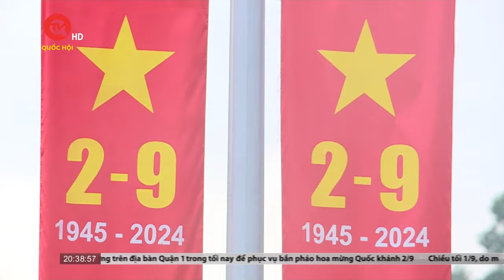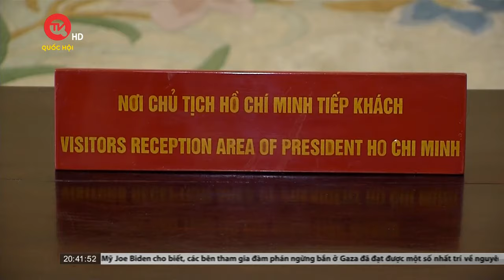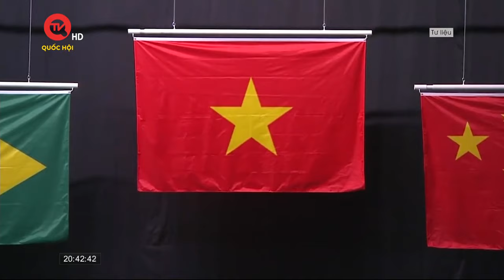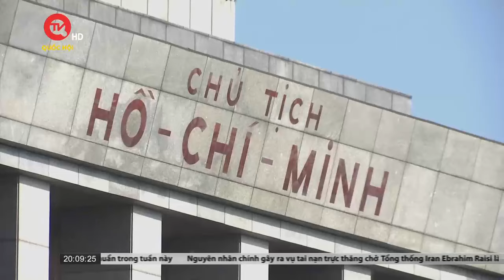Cảm thức ngày độc lập | Truyền hình Quốc hội Việt Nam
Truyền hình Quốc hội Việt Nam | Đã 79 năm kể từ ngày độc lập đầu tiên của dân tộc, song, trong lòng người dân Việt Nam vẫn vẹn nguyên sự thiêng liêng và niềm tự hào về hai tiếng “độc lập”. Bởi một hiện tại được đánh đổi từ sự hy sinh xương máu của rất nhiều người đã nằm xuống; một hiện tại được đắp xây bởi tinh thần vượt khó và sự cống hiến của nhiều lớp thế hệ. “Độc lập” nhắc ta trân trọng những giá trị của quá khứ; và trách nhiệm với tương lai. Trong cảm thức về ngày Độc lập, sâu sắc nhất là những cảm xúc và "nhận thức rõ nét" về một tinh thần dân tộc mạnh mẽ và bền bỉ vượt qua nhiều tháng năm; nối quá khứ với hiện tại; và làm nên một vị thế của Việt Nam trong mắt bạn bè quốc tế.